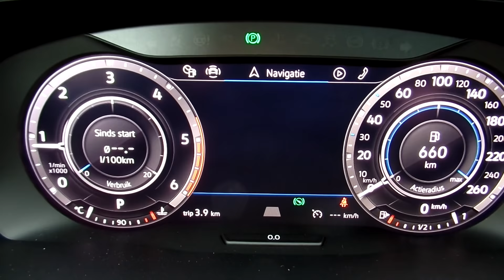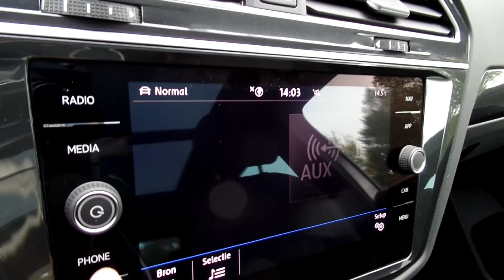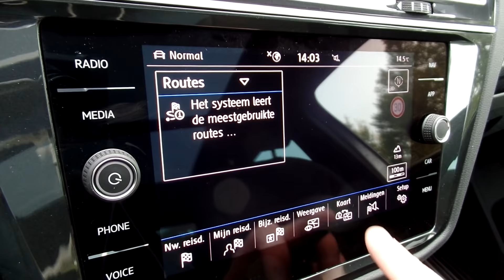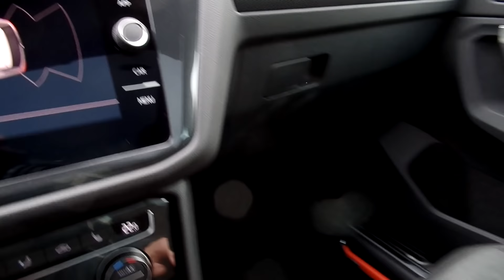Volkswagen NEW Tiguan R-line TDi 2018 Tungsten Silver 19 inch Sebring walk around & detail inside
Hello and Welcome to Lans In today's video, we'll take an up close and in depth look at the 2018 Volkswagen NEW Tiguan Highline business R in the colour Tungsten Silver Metallic